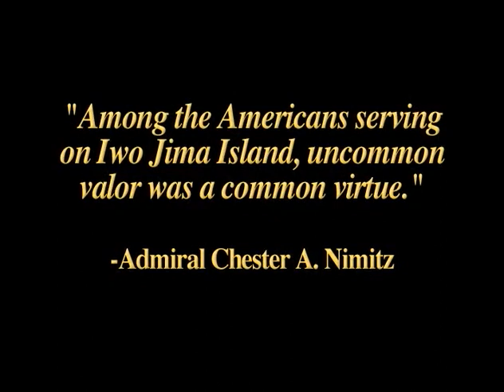Virginians at War: The Battle of Iwo Jima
Virginians at War: The Battle of Iwo Jima addresses the strategic importance of the Japanese-controlled island of Iwo Jima during World War II and the struggle and sacrifice required to conquer it.

World War II Marines and sailors speak about their memories of the days before the battle began, the process of landing on the island, kamikaze pilots, and more. The film examines the public understanding of events after the war.

To see a comprehensive list of all "Virginians at War" documentary films produced by the Virginia War Memorial Foundation,